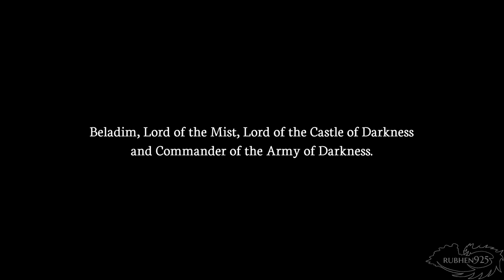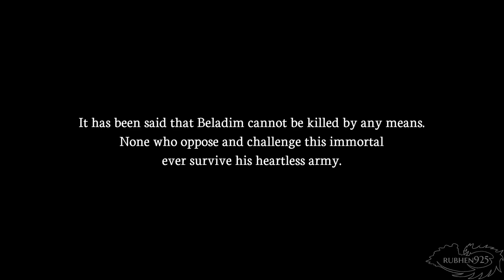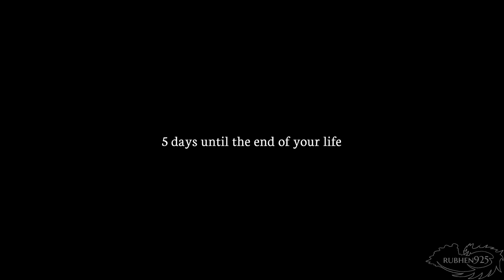AeternoBlade - Gameplay Walkthrough Part 1 (No Commentary, PC)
Checking out Aeternoblade on PC with No Commentary. The game just released on Steam and I just wanted to check out if it's a port or has improvement. All I can say is that the loading times are obviously improved but everything looks the same lol. Just an optimized port. No graphical changes I can think of.

►NOTE - Thanks to Corecell PR team for the game!